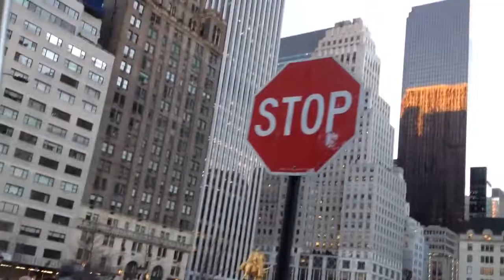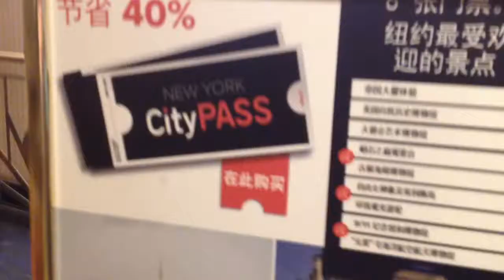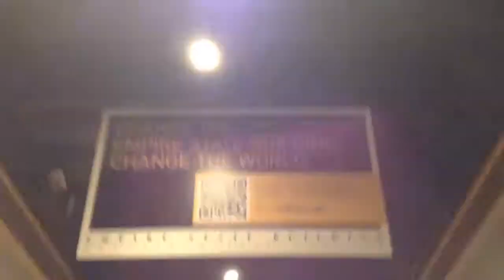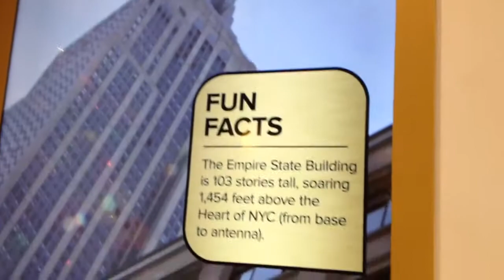LPS Holiday Vlog #2- Buggy Ride and The Empire State Building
Hi guys welcome to the second part of my New York/Florida Vlog. Enjoy ❤️❤️❤️